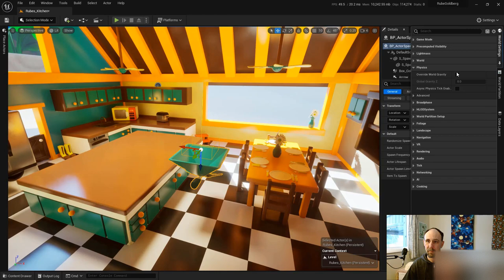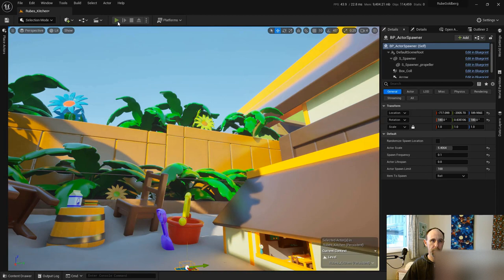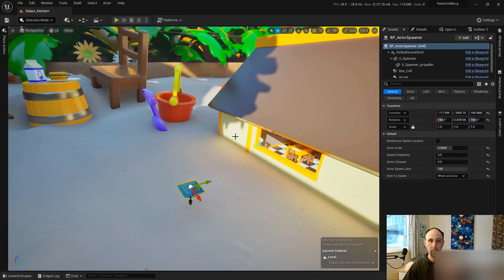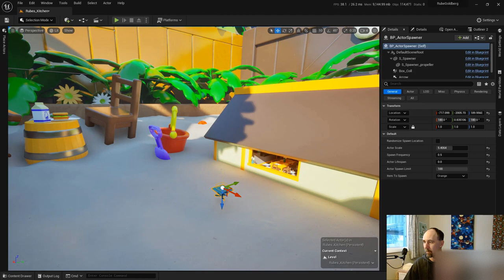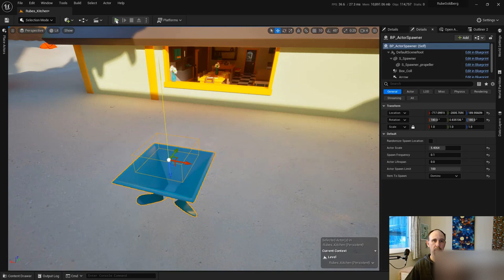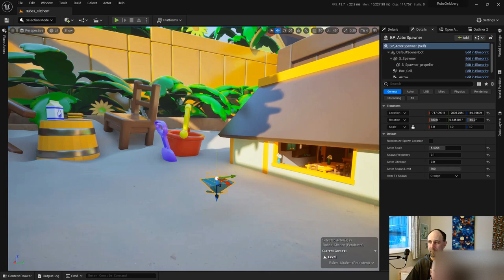Rube Goldberg - Designer and Son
Ian and Son (age 21 months)